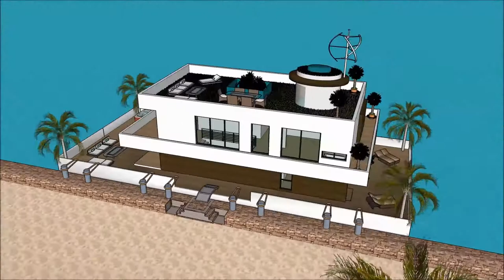Stunning Floating house construction project for Aquatic Living in Portland Seattle Energy efficient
The floating house villa houseboatzania launching an innovative high-end luxury yacht floating house villa mansion home design potentially as a display of exhibition of the Stunning Floating house construction project for Aquatic Living in Portland Seattle Energy efficient.

The collection of the Floating house villa houseboatzania concept of Stunning Floating house construction project for Aquatic Living in Portland Seattle Energy efficient consists of high luxury and architectural art pieces in minimalism combined with living on the waterfront of the harbour.

The floating house villa mansion yacht design has the basis to sustain living with high standards and contemporary structural design at Stunning Floating house construction project for Aquatic Living in Portland Seattle Energy efficient with numerous of prospects for excessive living and celebrating the desire of life worldwide:  UK Thames London